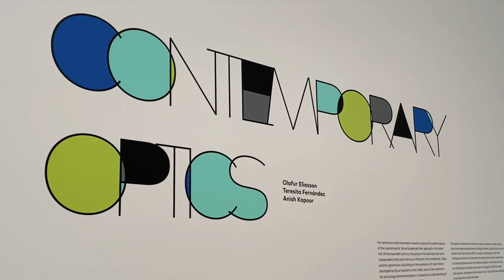CONTEMPORARY OPTICS AT SFMOMA